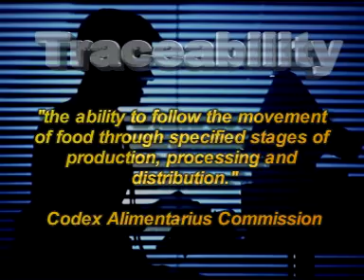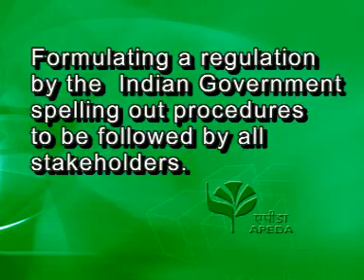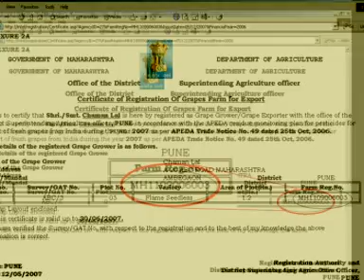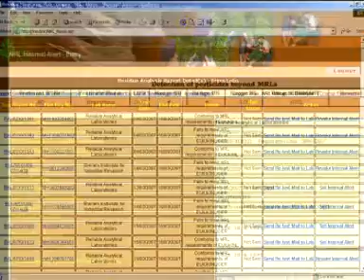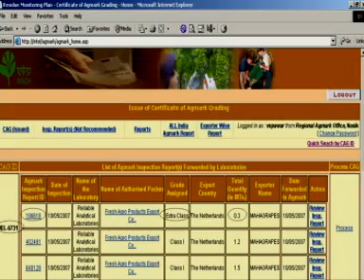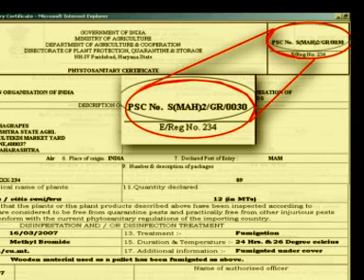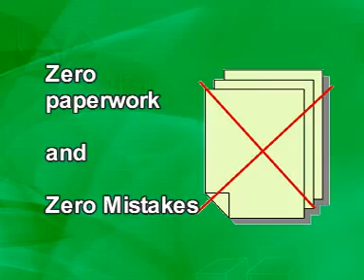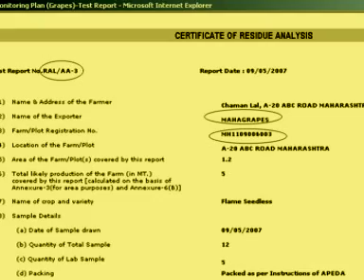Grapenet -- a Traceability software system for fresh grapes exported from India to EU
Grapenet traceability solution has been developed and implemented by Logicsoft for its customer Agriculture & processed Food Products Export Development Authority, Ministry of Commerce, Government of India (APEDA) for establishing traceability for fresh grapes exported from India to European Union from consignment to the farm.